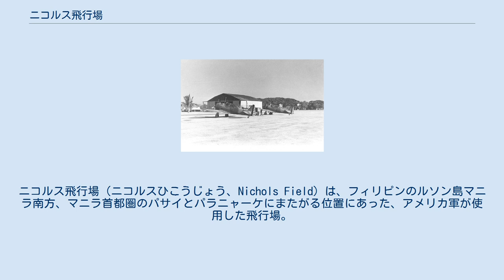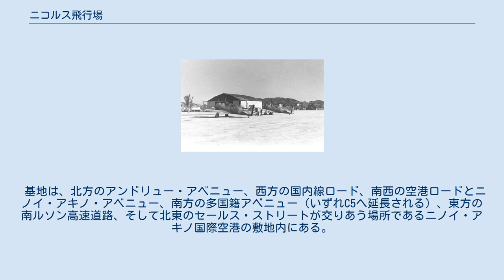ニコルス飛行場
ニコルス飛行場（ニコルスひこうじょう、Nichols Field）は、フィリピンのルソン島マニラ南方、マニラ首都圏のパサイとパラニャーケにまたがる位置にあった、アメリカ軍が使用した飛行場。
 第二次世界大戦の間、アメリカ極東空軍はニコルスおよびその近隣の飛行場で第20飛行場群を構成し、またニコルスはアメリカ第26騎兵連隊F中隊の駐屯地も兼ねていた。
 1942年に日本軍が占領、同年12月からは大日本帝国海軍が使用した。
 1944年7月、海軍航空隊は戦時編成での組織大改編を行い、大日本帝国陸軍に倣って航空隊を持たず基地業務のみ担当する陸上部隊の海軍乙航空隊を編成、ニコルス飛行場は菲島海軍航空隊の拠点としてフィリピン諸島各地の海軍航空隊基地の防衛を指揮していた。
 1945年1月アメリカ軍がルソン島に上陸して、ニコルス飛行場も奪回された。
 第二次大戦後、ニコルス飛行場にはフィリピン空軍司令部が置かれ、現在はビリアモール空軍基地と名称変更されている。
 基地は、北方のアンドリュー・アベニュー、西方の国内線ロード、南西の空港ロードとニノイ・アキノ・アベニュー、南方の多国籍アベニュー（いずれC5へ延長される）、東方の南ルソン高速道路、そして北東のセールス・ストリートが交りあう場所であるニノイ・アキノ国際空港の敷地内にある。
 現在でも ニコルス や ニコルス飛行場 という名は、周辺地域の通称名として通じている。